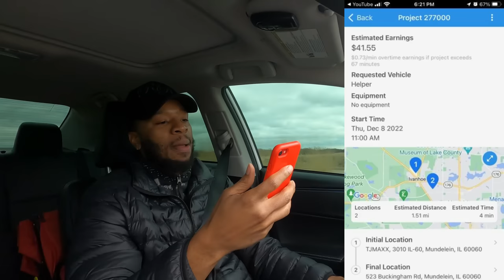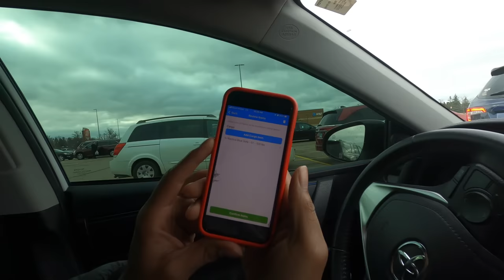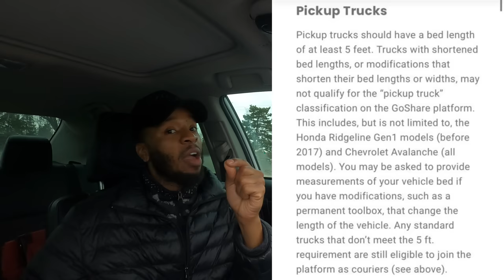What Is GO SHARE? My FIRST Time Trying This NEW Courier Driver App! DETAILS Included!